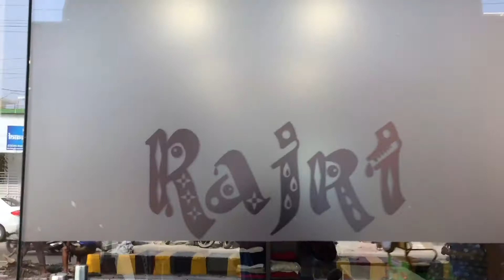Rajri The True Ethnic Store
This Store Rajri ( True Ethical store) is in Haridwar and the owner  Mrs. Neelam Keshwani is to designed by Mokshda Arts of traditional theme they have Indian ware, handmade products, and many varieties of other home decoration product you can visit purchased a lot of traditional products. the address of this store is New Haridwar, Uttarakhand, India